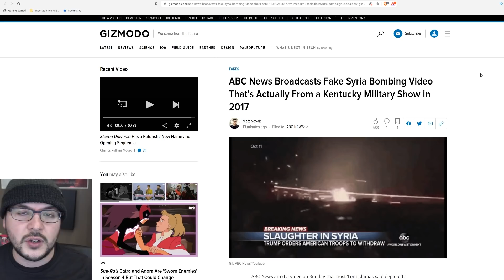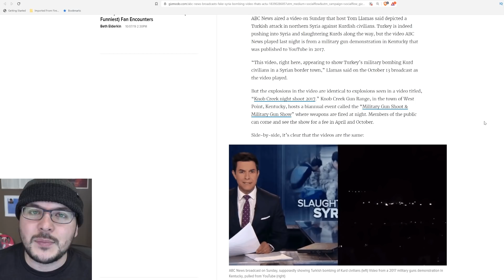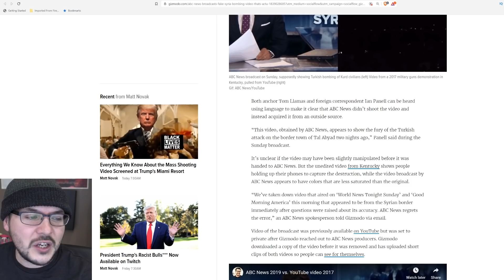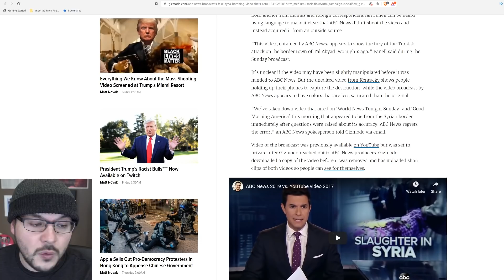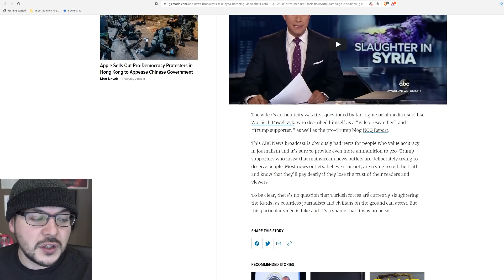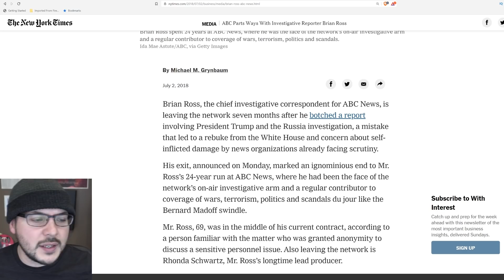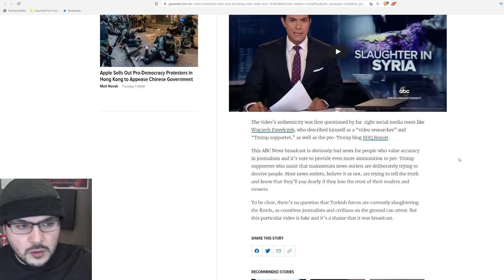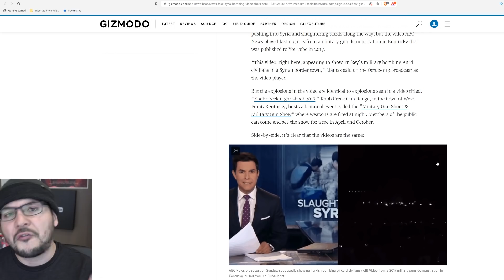ABC News BUSTED Pushing Fake Story About Syria Using Old Footage From A Military Show